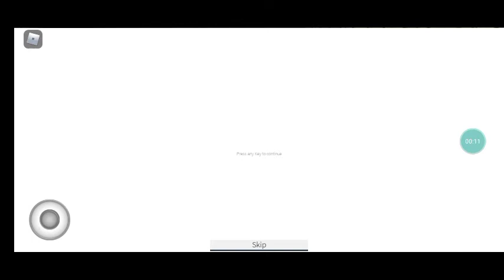Identity fraud in roblox